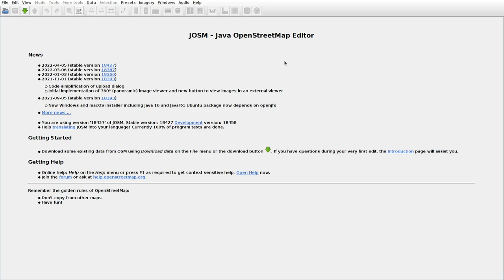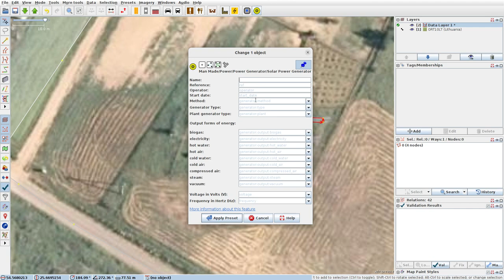JOSMrec1129 2022 05 28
Lithuania. Barvoniškės, Didžioji Kuosinė, Vindžiūnai. Tracing buildings (mainly) in JOSM for openstreetmap.